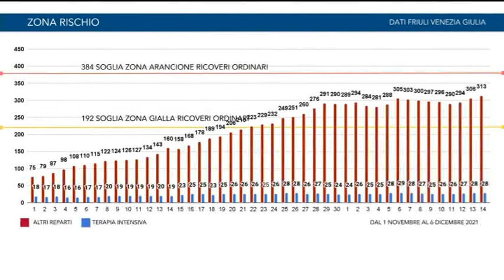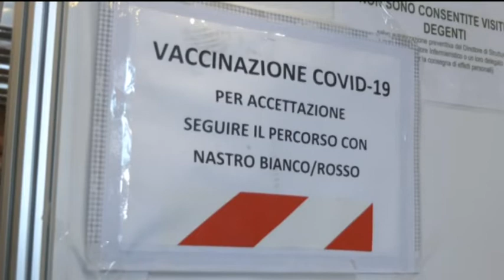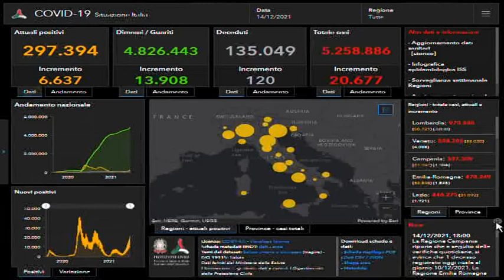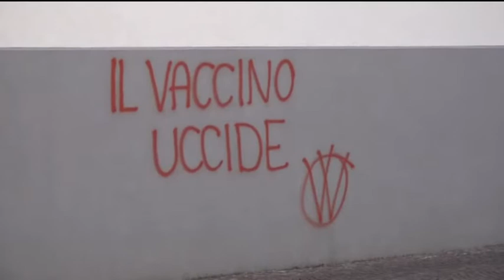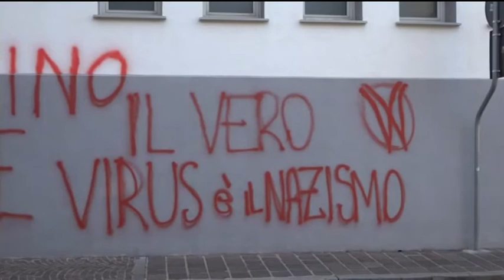TG 24 NEWS I 14 dicembre 2021 I ore 19 FLASH